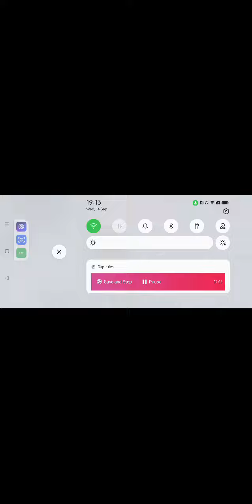Bgmi baby girl nok me 1Vs3 Clutches Random bachcha so cute and funny😄Bobpainx gaming